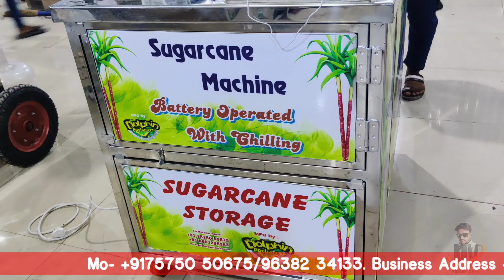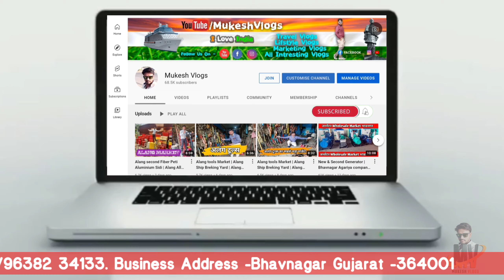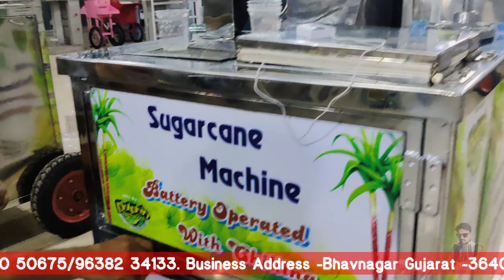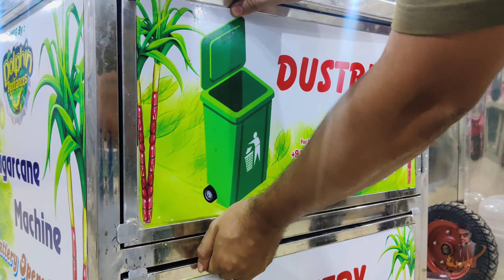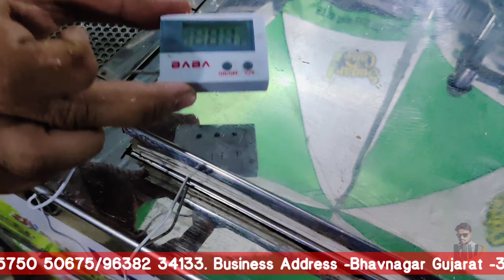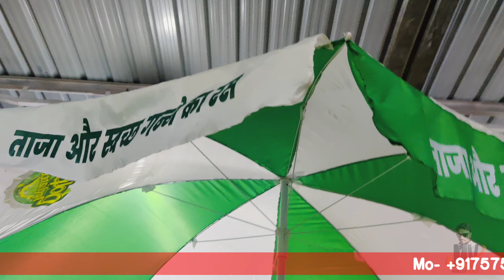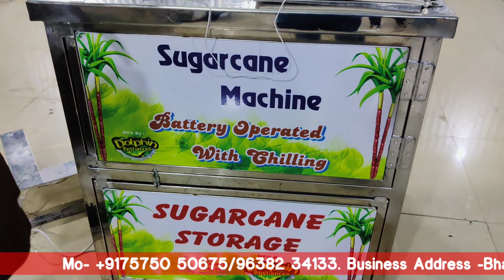Non Electric Sugarcane Juice Machine | newbusinessideas | अब बिना बिजली ठंडा और सुद्ध जूस निकाले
Dolphin Appliances Company
The manufacturer and supplier of all food & Beverages Machinery’s

Address- Bhavnagar- 364001, Gujarat, india